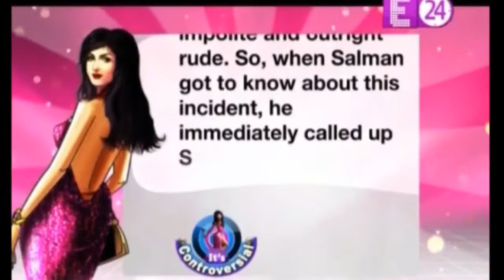party mein sushant singh par barse salman salman ka bheja fry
bollywood latest news, latest updates sushant par hua salman ka bheja fry party mein barse salman.